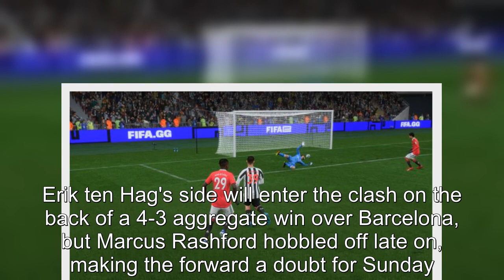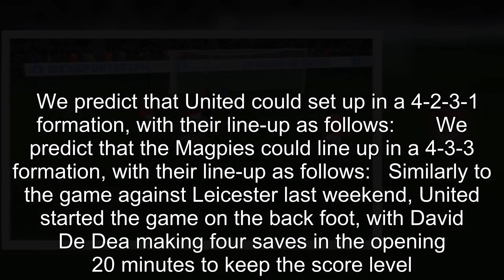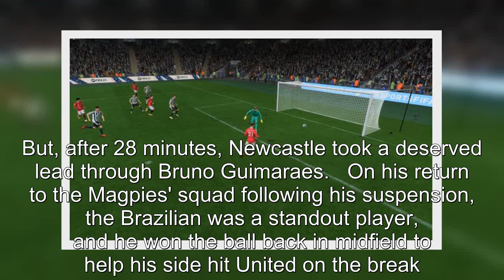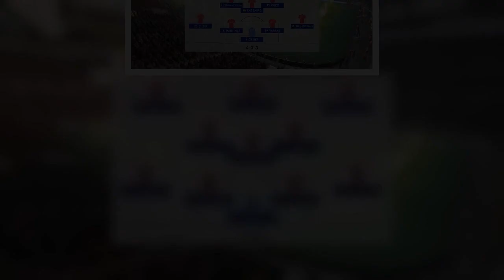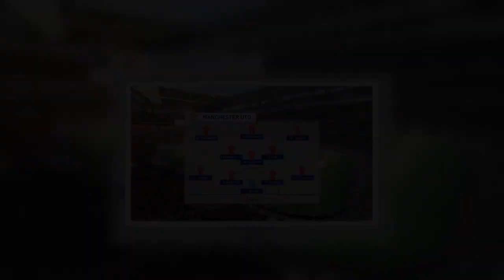We simulated Man United vs Newcastle United to predict Carabao Cup final score